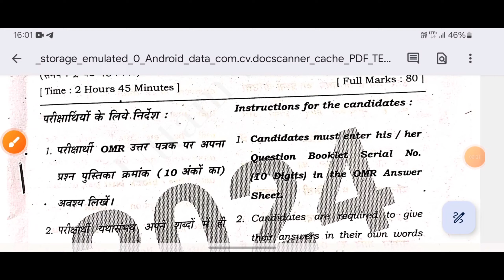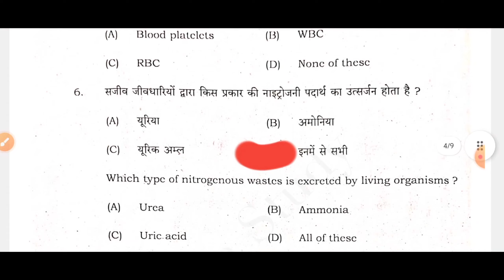10th Science Answer Key 2024 Second Sitting | 10th Science Answer Ki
10th Science Answer Key 2024 Second Sitting || 10th Science Answer Key 2024 | 10th Science Answer Ki

10th Social Science Answer Key 2nd Sitting

19 February 10th Social science Answer Key 2024 | 10th Social Science Answer Key 2024 2nd sitting

About This :-
10th science Answer key Second Sitting
10th science Answer key 2024 set a
10th science Answer key 2024 set d
10th science Answer key 2024 set h
10th science Answer key 2024 set j
10th  science Answer key 2024 set f
10th  science Answer key 2024 set g
10th Science Answer Key 2024
10th Science Answer Key 2024 Set F
10th science Answer kI

10th science Answer Key 2024,10th science Answer key 2024 set f,10th science Answer ki,10th science Answer key First Sitting 2024,10th science Answer key 2024 set j,10th Science viral objective

Topic Covered :-
10th Social Science Answer Key 2024 Set a
10th Social Science Answer Key 2024 Set c
10th Social Science Answer Key 2024 Set B
10th Social Science Answer Key 2024 Set E
10th Social Science Answer Key 2024 Set d
10th Social Science Answer Key 2024 Set I
10th Social Science Answer Key 2024 Set F
10th Social Science Answer Key 2024 Set j
10th Social important question
10th science model paper 2024

10th Math Answer Key 2nd Sitting || 10th Math Answer Key 2024 Set J || 10th Math Answer Key 2024
10th Social Science Key 2024 Set A
10th Social Science 2024 Set B
10th Social Science Key 2024 Set C
10th Social Science Answer Key 2024 Set D
10th Social Science Answer Key 2024 Set E
10th Social Science Key 2024 Set F
10th Social Science Answer Key 2024 Set G
10th Social Science Answer Key 2024 Set H
10th Social Science Answer Key 2024 Set I
10th Sanskrit answer key 2024

10th Math Answer Key 2024  set c
10th Math Answer Key 2024 set g
Class 10th Math Objective Answer Key 2024
16 February 10th Hindi  Answer Key
10th Hindi Answer Key

Class 10th Hindi Answer Key 2024 Second Sitting Set G
10th Hindi Answer Key 2024
10th Hindi Answer Key 2024 SET A
10th Hindi Answer Key 2024 SET b
10th Hindi Answer Key 2024 SET c
10th Hindi Answer Key 2024 SET d
10th Hindi Answer Key 2024 SET f
10th Hindi Answer Key 2024 SET j
10th hindi answer kI
10th hindi answer key 2023
10th hindi answer key 2024 set g
10th science model paper 2024 bihar board
bihar board 10th model paper 2024
10th Math model paper bihar board 2024

10th answer key 2024 Second Sitting
10th Hindi Answer Key
bihar board class 10 Math model paper 2024
matric exam 16 February answer key 2024
Class 10th model paper sanskrit
10th Bihar Board Math Answer Key 2024
Class 10th Math16 February Answer Key 2024
10th Math Objective Answer Key 2024
10th Exam 2024 Math Answer Key
10th Answer Key set j
10th Math answer key 2025
Uttam Study 10th Math Answer Key 2024
Math Answer Key 16 February 2024
10th Examination 2024 Math Answer Key

bihar board 10th Math 2nd sitting answer key 2024
Math answer key class 10th 2nd sitting